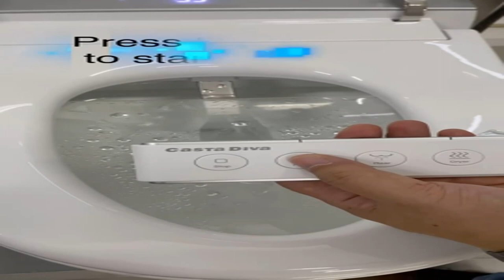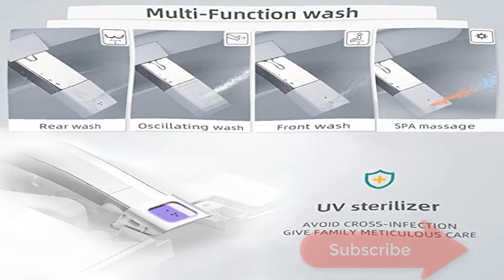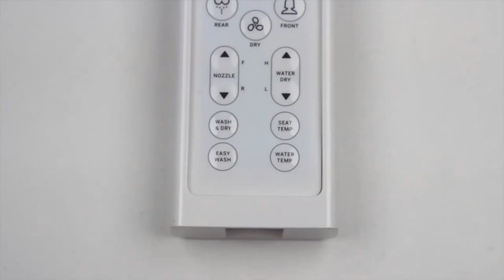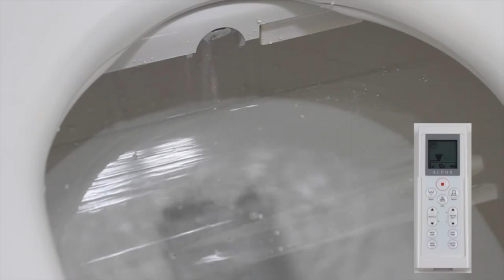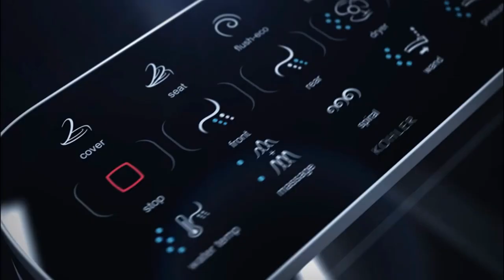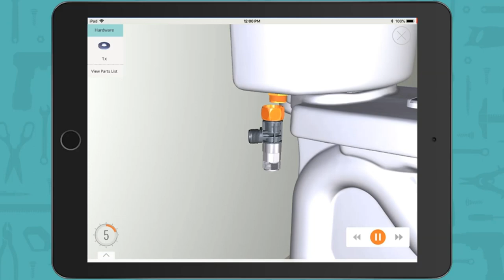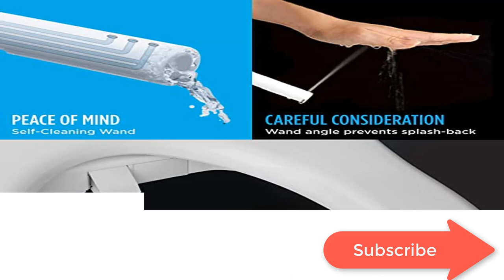Best Smart Bidet Toilet Elongated 2023? Top 5 Smart Bidet Toilet Elongated review. [Buying Guide]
Best Smart Bidet Toilet Elongated 2022? Top 5 Smart Bidet Toilet Elongated review.
~ Product Link ~
1]Product name -Casta Diva Smart Bidet Toilet with Auto Open/Close Lid,
us prices
2]Product name -Inus R32 Electric Heated Bidet Toilet Seat Elongated,
us prices
3]Product name -EPLO Smart Toilet,One Piece Bidet Toilet for Bathrooms,
us prices
4]Product name -Kohler K-5401-PA-0 Veil Comfort Height Skirted One-Piece Elongated Dual
us prices
5]Product name -TOTO SW3056#01 S550E Electronic Bidet Toilet Seat
us prices

best smart bidet toilet elongated
best smart toilet
smart toilet
smart toilet review
best smart toilet review
smart toilet buying guide
smart toilet reviews
best smart toilet to buy
bidet toilet seat
smart toilets
toilet
best bidet toilet seats
best toilet for smart home
flushing toilet review
best toilet review
toilet buying guide
best flushing toilets reviews
smart bathroom
where to buy toilet
best bidet toilet seat